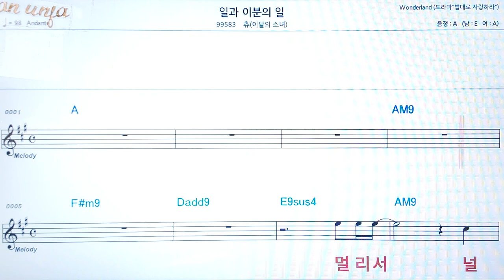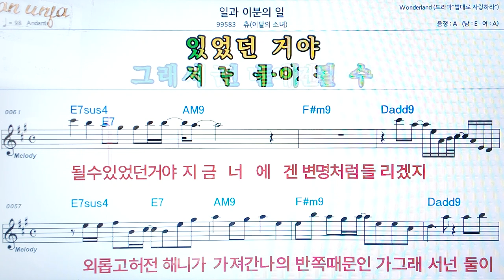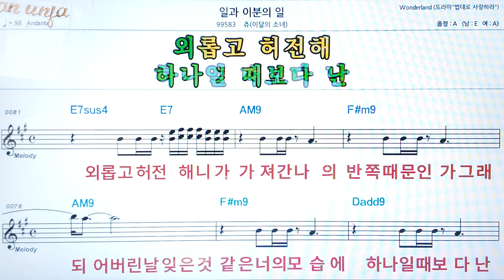일과 이븐의 일/츄(이달의소년)👍악보, 코드,가사,Karaoke*가라오케 반주